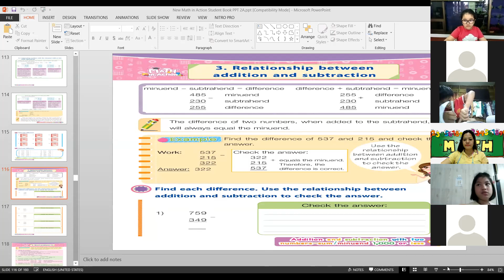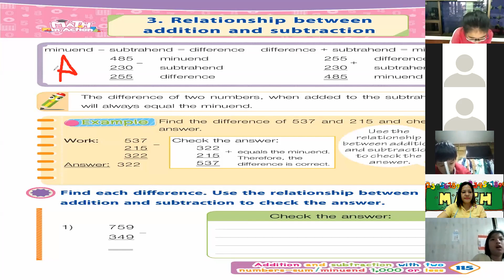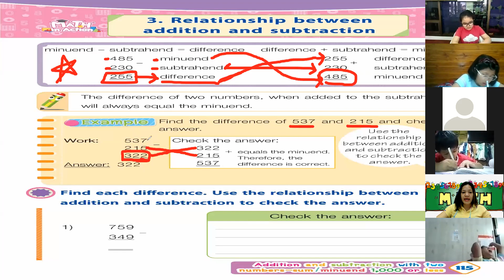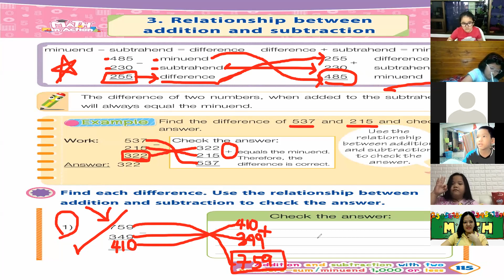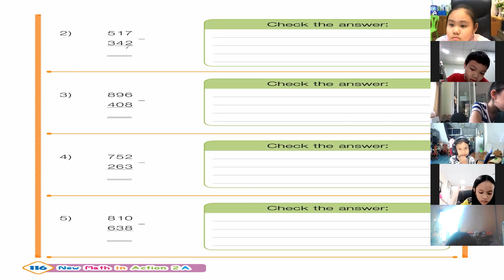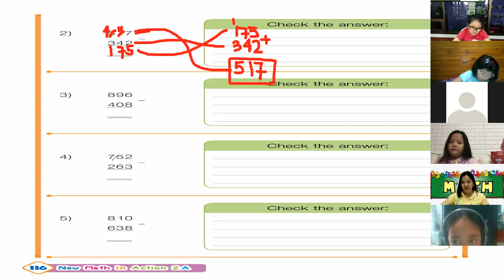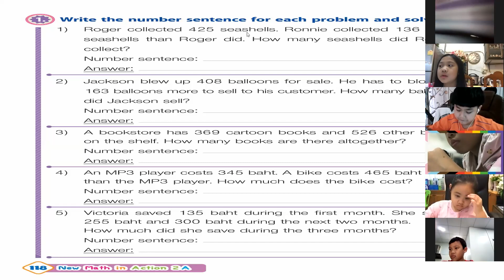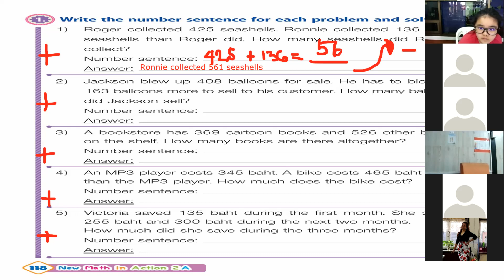Math Make up lesson September 14, 2021 G.2/7